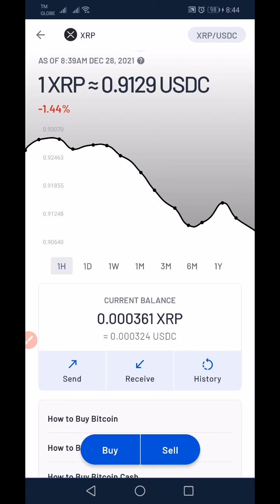XRP/USDC=0.9129 8:39AM DEC 28,2021